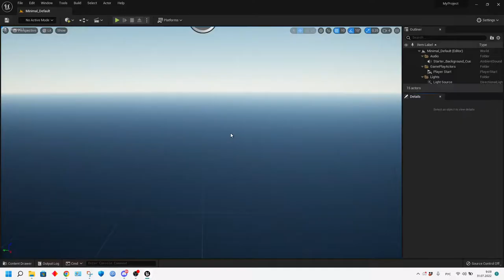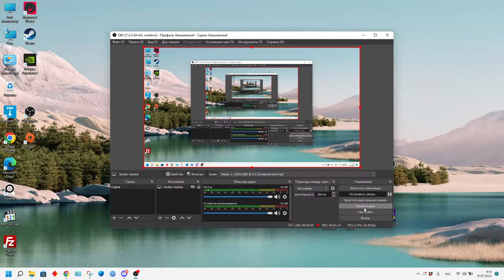Unreal engine 5 black screen bug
win 11 5900hx 3070 rtx laptop, 516.59 nvidia drivers, nothing special in crash logs
Solution was to turn off MFAA in Nvidia control panel